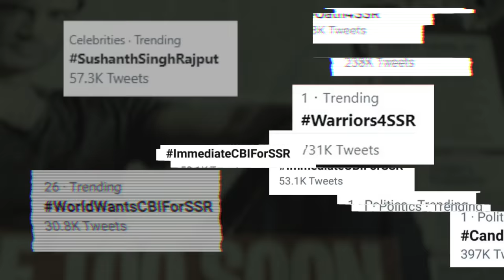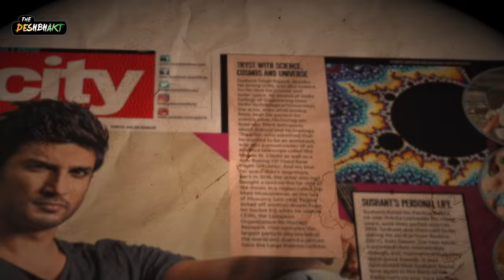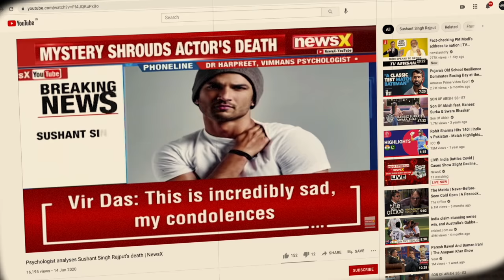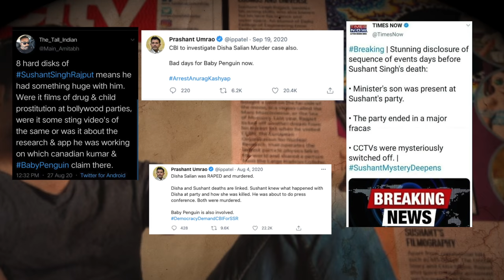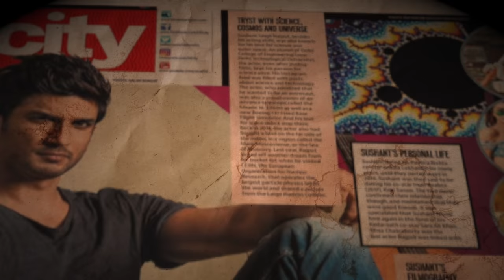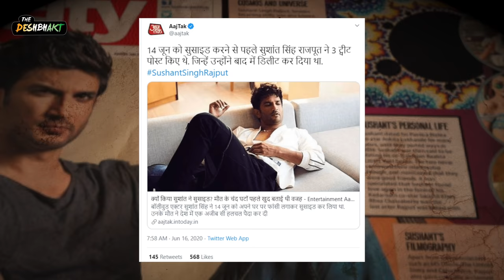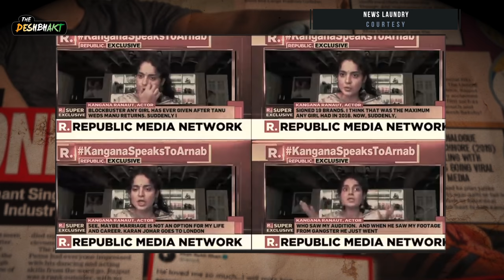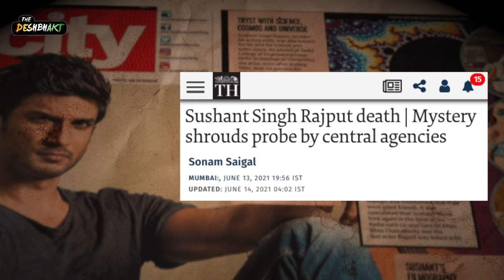Sushant Singh Story (& who 'scored big' from his passing away?) | Deshbhakt with Akash Banerjee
This DeshBhakt special episode is dedicated to the real SSR fans who are still looking for a closure and for the past one year. Real fans who have lived under the illusion that unemployed actors like Kangana, TRP hungry wolves like Arnab and paid social media influencers, lawyers and 'experts' were fighting for justice and for SSR

In this extended episode we take a take a look at how people were hoodwinked into believing conspiracies linked to Sushant - even when facts were scarce or absent. How News TV ripped into pieces - any journalistic code and mislead the nation for MONTHS and how Reha was reduced to an object of national shame.

In the age of misinformation - cases like this will happen again, more SSRs will be used for ulterior motives - for politics and to distract us from REAL issues. The real tribute to SSR would be - that we take this as a warning for the future. Warning - not to be used again.

Chapter Heads:
00:00 - Afterlife-The SSR Story
01:19 - Sushant : The Heartbreaking News
02:25 - Importance of Mental Health
05:06 - Bollywood Mafia & The Nepotism Angle
07:33 - Deep Strings Attached or Controversies?
10:33 - Connection with Disha Salian - the 'smoking gun'
12:16 - Need for TRPs lead to new Narratives
13:39 - Perfect Villain : Rhea Chakraborty
16:08 - Bollywood : A druggy industry!
17:35 - Politics: Apna Kaam banta bhaad mein jae Janta!
19:17 - Controversial 'Queen' : Kangana
21:14 - Conspiracy Kings: Vibhor & Ishkaran
22:01 - The Fake News factory had a great time!
25:15 - 1 year : The AfterMath

Credits :
Writer : Sarthak Goswami
Editor : Tushar Chaudhary
Producer : Avishrant Singh